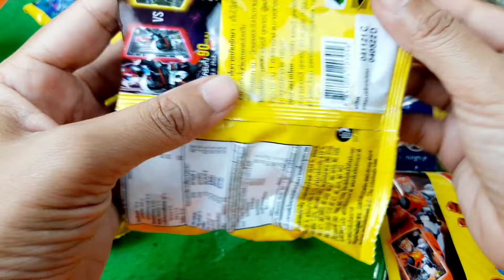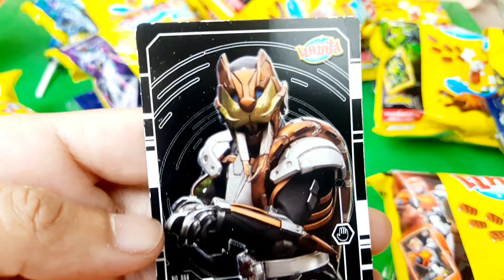crisp yellow, 🎖, ASMR/suprise card, Unpacking Sweets, 🍿😇, Opening Lots Of Campus, Chocolate